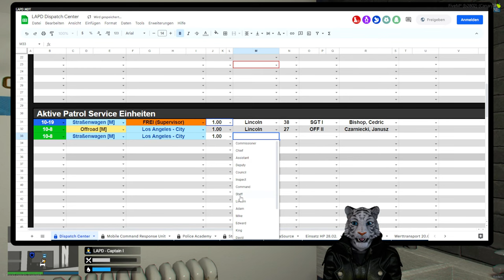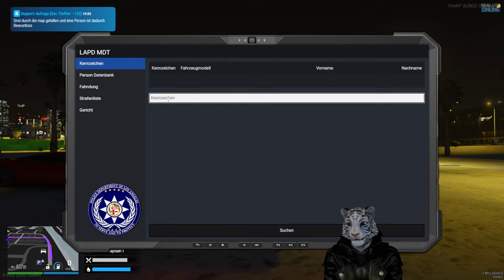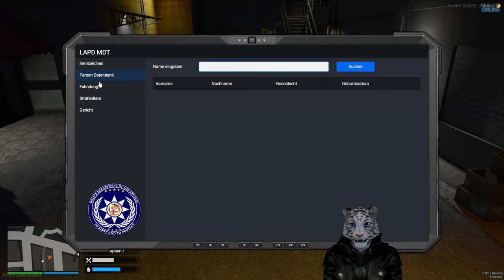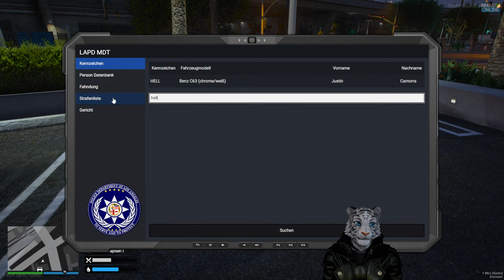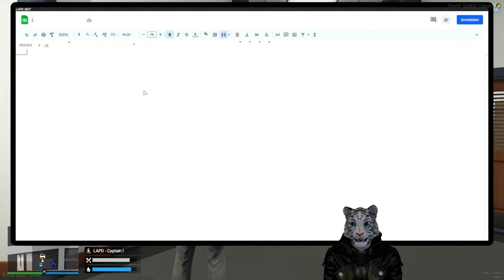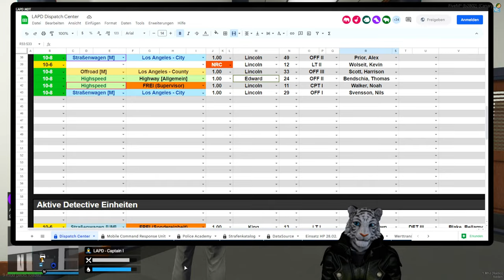UNDERCOVER im TAXI! - Real Life Online